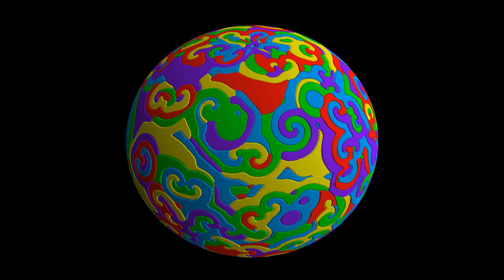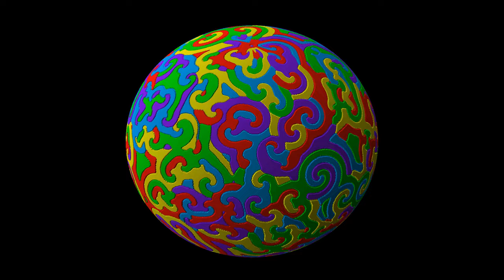The rock-paper-scissors-lizard-Spock reaction-diffusion equation on the sphere.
This video shows a spherical analogue of the "rock-paper-scissors-lizard-Spock" reaction-diffusion equation, that appears for instance in the video
The game Rock-Paper-Scissors-Lizard-Spock was originally created by Sam Kass with Karen Bryla for the sitcom Big Bang theory It is a variant of the Rock-Paper-Scissors game, in which each of the five words beats two others, and is beaten by the two other ones
- Rock (red) beats Scissors and Lizard, and is beaten by Paper and Spock
- Paper (yellow) beats Rock and Spock, and is beaten by Scissors and Lizard
- Scissors (green) beat Paper and Lizard, and are beaten by Rock and Spock
- Spock (blue) beats Scissors and Rock, and is beaten by Lizard and Paper
- Lizard (purple) beats Spock and Paper, and is beaten by Rock and Scissors
This simulation shows a solution of a reaction-diffusion equation that imitates the game. There are five chemicals, which diffuse, and transform into each other. Each chemical can convert two other ones into its own type, while it is converted by the other two.
The reaction-diffusion equation is defined as follows. Denoting by rho = u + v + w + x + y  the total concentration, the system of equations is given by
d_t u = D*Delta(u) + u*(1 - rho - a*v - a*x)
d_t v = D*Delta(v) + v*(1 - rho - a*w - a*y)
d_t w = D*Delta(w) + w*(1 - rho - a*x - a*u)
d_t x = D*Delta(x) + x*(1 - rho - a*y - a*v)
d_t y = D*Delta(y) + y*(1 - rho - a*u - a*w)
where Delta denotes the Laplace operator, which performs a local average, and the parameters a and D are equal to 0.75 and 0.075. Terms such as a*v, a*x, and so on denote reaction terms, in which one of the five chemicals is beaten by another one.
The color hue indicates the predominant chemical, while the radial coordinate depends slightly on how fast the chemical concentration varies locally: it is slightly smaller where this variation is fast, creating small dips between the colors.
The equation is solved by finite differences, where the Laplacian is computed in spherical coordinates. Some smoothing has been used at the poles, where the Laplacian becomes singular in these coordinates.

Render time: 53 minutes 54 seconds
Compression: crf 23
Color scheme: HSL/Jet

The simulation solves a reaction-diffusion equation by discretization. The algorithm is adapted from the paper